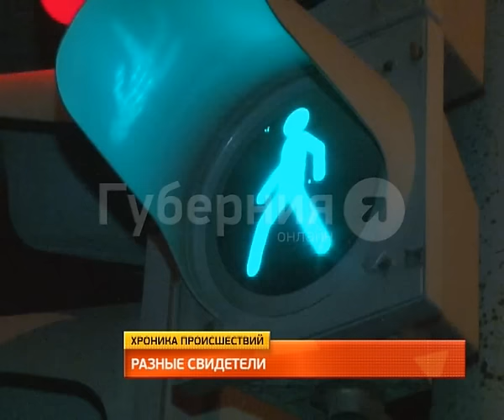Обзор ночных происшествий 29.01.2016.MestoproTV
Между остановками «Дальдизель» и «Школа №38» столкнулись три автомобиля, а на проспекте 60-летия Октября полицейские разбирались с сообщением о наезде на пешехода, сообщает портал «Губерния».